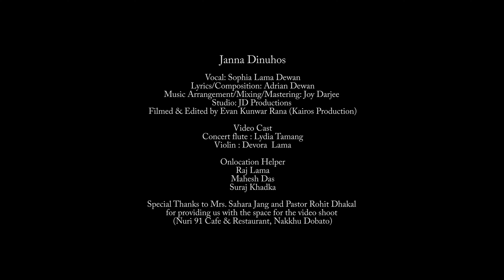JANNA DINUHOS || Sophia Lama Dewan || Official Video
Song: Janna Dinuhos
Vocal: Sophia Lama Dewan
Lyrics/Composition: Adrian Dewan
Music Arrangement/Mixing/Mastering: Joy Darjee [JD Productions]
Vocal recorded by Sandeep Bantawa Rai @ Studio4One

Filmed and Edited by Evan Kunwar Rana [Kairos Studio]
On-location helpers: Razz Lama, Mahesh Das, Suraj Khadka

Video Cast: Lydia Tamang [Concert Flute], Devora Lama [Violin]

Venue: Nuri 91, Cafe and Restaurant, Nakkhu Dobato.

This Song/Video is for your free streaming. Please do not make copies and upload it from media platforms like youtube, facebook, Spotify etc.